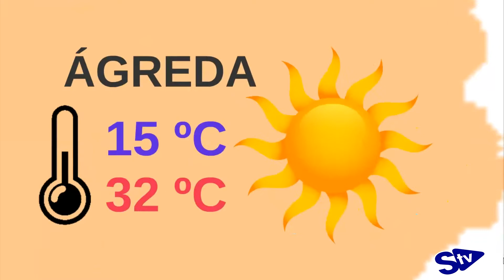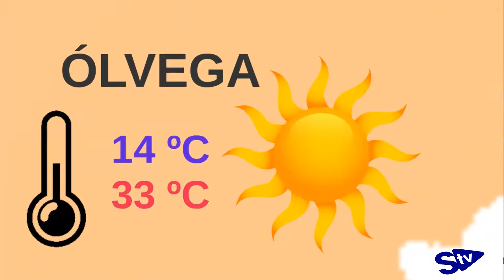EL TIEMPO 06/08/19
La información meteorológica de la provincia de Soria de este martes 6 de agosto de 2019.